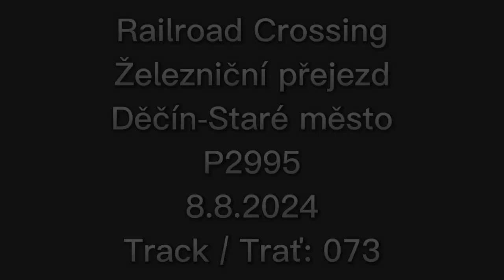Railroad Crossing / Železniční přejezd Děčín - Staré Město (P2995) 08/08/2024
Region / Kraj: Ústecký
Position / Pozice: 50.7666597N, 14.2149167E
Track / Trať: 073 (Ústí nad Labem Střekov-Děčín-Prostřední Žleb)
Lights / Výstražníky: AŽD 71
Barriers / Závory: Yes / Ano
Bell / Zvonek: Classic / Klasický
Edit: Me / Já
Thumbnail / Miniatura: Me / Já
Edited by / Editováno přes: CapCut
Thumbnail by / Miniatura udělána přes: Photopea
Date of Filming / Datum natáčení: 8.8.2024
Time of Filming / Čas natáčení: 17:29-17:55
by Adam nebo nevim 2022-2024